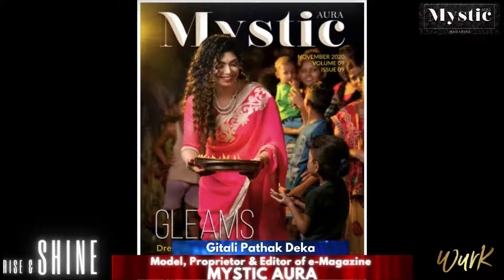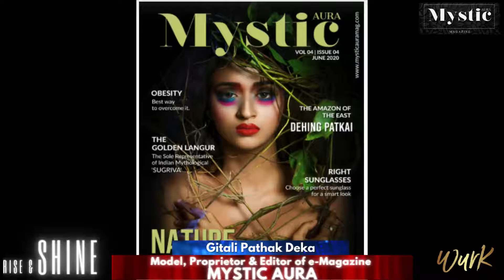RISE & SHINE with GITALI PATHAK DEKA on WurkTV | Editor-in-Chief - MYSTIC AURA Magazine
Meet our new friend Gitali

Gitali is a model by passion and profession and also the proprietor and Editor- in -chief of a fashion and life style e- magazine MYSTIC AURA(mysticauramag.com) that runs all over the world. Besides am also the MASTER TRAINER of the English language under the BRITISH COUNCIL. I am a lady with principles and willpower which is my strength.I believe that if anyone has the mindset to do things he/she can definitely achieve his/her goal but they should know to accept and do things at the right time, the right moment, and put it in the right place.

Nothing great in the world has been achieved without the passion and it's my passion and love for fashion and style that droved me and paved my way to the GLAMOUR world. I stepped in modeling after my marriage when everything was settled and life was free. Before stepping into the fashion world I was a teacher for few years then joined in as a business executive in a pvt. company.There's a saying that job satisfaction is the greatest satisfaction that one can get in life which can bring happiness, and I think its true and in-fact its satisfaction that can bring peace of mind.so goes the same for me leaving aside my job as a teacher I turned towards my passion which was a twist turn in my life of what I am today.I stepped in fashion in the year 2015 and till date the flow is on . Am being able  to win many titles at the National and International level and is the BRAND AMBASSADOR AND GOODWILL AMBASSADOR of a few beauty pageants .Last beauty pageant I joined was DAZZLE Mrs India International at SRILANKA, COLOMBO where I was (2nd runners-up) and won three prestigious titles Mrs. STYLISH, MRS GLAMOROUS, MRS INDIA EAST.
As it's natural from a model to another new world again ACTING my love for it.Happy to share with all my friends that I will be acting in a web-series where people will now get to see me in a new style and new look in the role as a minister’s wife, that will be streaming up soon in HelloTV, first OTT platform that is launched recently in ASSAM, NORTHEAST where all the regional languages programs can be enjoyed by the viewers and the cultural tradition of Assam will be focused.